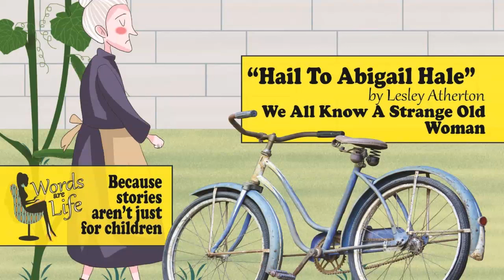Lesley Reads: Hail to Abigail Hale (another weird little story about a weird little witch woman)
This is the ‘Lesley Atherton at Words Are Life’ YouTube channel, where I publish audio versions of many short pieces of my writing. Other productions, including podcasts and audio plays, are also in the pipeline. For more information about Words Are Life publishing, including our book catalogue, our editorial services and audiobook narration rates, please visit the Words are Life

NOVELS

If you like a good read, you might be interested in my own literary efforts! “LIFE’S A MESS” - For fans of longer reads, my first novel, “LIFE’S A MESS… AND THEN YOU DIE: HOARDING, WRITING AND LOST FAMILY” is a 109,000-word epic of idealism, squalor and family issues. Life in a tatty caravan isn’t much fun for Tanya. Having given up her previous life on the wishes of her dying mum, she now lives at the Glad Heart Farm caravan park - with no job, money, or family. They may not be related, but two people are always there for her - Rob, the artist, and Tanya‘s best friend and protector, Hilary. But Tanya’s life is about to be transformed when she rediscovers the father that she thought was dead. And he’s living in squalor only a short train ride away.

“THE WAGGON” - My second full-length novel also explores some themes of idealism, as well as exploring the complex relationship between a mum and her teenage daughter. On the death of the girl’s dad, a mother and daughter discover that they must undertake a mission in a painted caravan. But, wow, so many events along the way change their relationship for good. The book is beautifully written and is a ‘can’t put down’ psychological delving into the mother/daughter dynamic.

FOR CHILDREN

My book, ‘Melissa and the Mobility Scooter’ is a combination of short stories, a few poems, and a few finish-it-yourself stories, which allow the reader/listener to give their own input to a story’s start.

SHORTER READS/LISTENS

Shorter reads might be more your thing. If so, I have a number of short novels/long stories that might appeal. My first four novelettes were compiled into an anthology called “CONFLICT MANAGEMENT” The four titles, “CHANGES”, “DIVINE INTERVENTION”, “NO MATTER WHAT”, and “WALKING WITH EVE”, are also available as audiobooks/ebooks.

“CHANGES” - Illness, motherly love and moving on. A heart-warming and powerful tale of an autistic young man, his seriously ill mum, and the mum’s desire to discover her lost past.

“DIVINE INTERVENTION” - God, twins and what will triumph - good or evil? When God’s the omniscient and omnipotent narrator, and when the antagonist is a bad-girl YouTuber called Jo-Ke, it’s a dilemma and a half!

“NO MATTER WHAT” - Ghostwriting, secrets and a cocky male supermodel. Hmmm, is ANYBODY who they seem in this story of obsession, eventual liberation and how good can (sometimes) prevail? I love this book within a book.

“WALKING WITH EVE” – This novelette is NOT what you’d expect from the revenge of two wronged women. It’s strong, powerful, theatrical, and hits their enemy in just the right place! More recently, other novelettes have been made available as audiobooks/ebooks.

These are “CRASH TEST DUMMY”, ‘BIGHEART’ and ‘COULD THIS BE AN OFFICE ROMANCE?” “BIGHEART” - A love story. Risk. Fascination. Upset. Big girl. Big jumper. Have you ever secretly been in love with that tall, handsome, red-headed, red-bearded bloke from the office? Why not tell him via a secret note slipped into his pocket and see how things turn out?

“COULD THIS BE AN OFFICE ROMANCE? A Psychically Predicted Love Story” - Two women are pushed together at work. Erin has an instant connection with Natalia, but their path to psychically predicted true love is NOT clear of obstructions and conflict. A gorgeous little book that can be read in one evening and is perfect for bedtime.

“CRASH TEST DUMMY” - Don Filey has his issues, but nobody can say he doesn’t try. He doesn’t do brilliantly for his restaurant or his own body, but he’s not so bad at caring for the women in his life: three street girls. And, when your body’s being ripped apart by alcohol, there’s only so much anyone can do.

EVEN SHORTER READS/LISTENS

I’ve also produced the largest book of short stories in the world! It’s called “FEET ON THE TABLE” and contains print versions of the many short stories read on this channel.

HASHTAGS